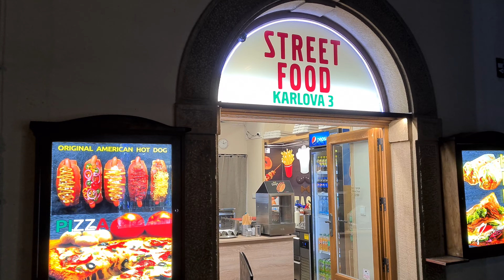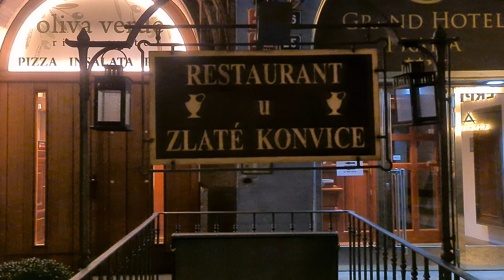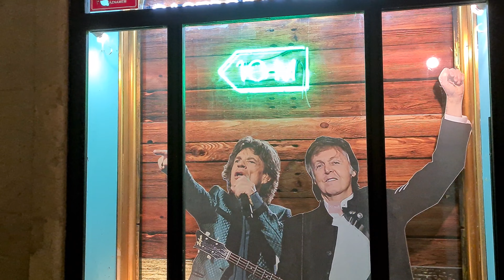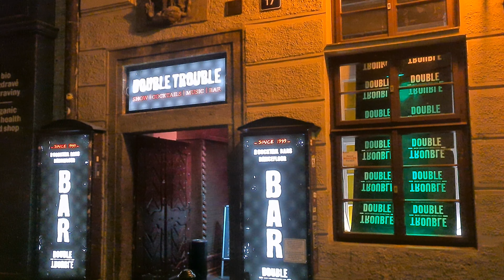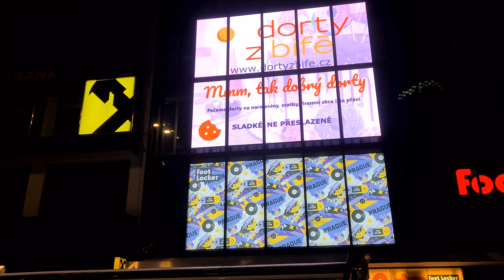💥 Prag, Nightwalk, Karlsbrücke, Wenzelsplatz City Walking, 4k, 60fps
Ein Nachtvideo in Prag darf nicht fehlen. Deshalb spazieren wir nach Einbruch der Dunkelheit ausgehend von der Karlsbrücke über die Karlova und der Alten Prager Rathausuhr zum Wenzelsplatz.
Und man bekommt so einen ganz anderen Eindruck von einer Gegend, in der während des Tages Touristen das Strassenbild dominieren. Es wird nach einem geeigneten Schlafplatz in einer der Hauseingänge für sich und seinen treuen hündischen Begleiter gesucht oder es wird von jugendlichen Nachtschwärmern noch rasch ein Handstand geprobt, bevor zur Sperrstunde das letzte Bier ausgeschenkt wir. Auffällig ist, daß die vielen Minimärkte scheinbar die ganze Nacht geöffnet sind. Beim Ostermarkt am Altstädter Ring herrscht noch die Ruhe vor dem Sturm und dies natürlich ganz besonders in der Nacht. EinigeMinuten vom Altstädter Ring entfernt wird zur Ausstellung des bekannten Street-Art-Künstlers Banksy geladen. Hier am Wenzelsplatz ereignete sich ein Vorfall besonders schrecklicher Art. Jan Palach (* 11. August 1948 in Mělník; † 19. Januar 1969 in Prag) war ein tschechoslowakischer Student, der sich aus Protest gegen die Niederschlagung des Prager Frühlings und gegen das Diktat der Sowjetunion selbst verbrannte. Er wollte damit, knapp fünf Monate nach dem Einmarsch der Warschauer-Pakt-Staaten in die ČSSR, ein Zeichen gegen die Rücknahme der Reformen der Regierung Alexander Dubčeks und die daraus folgende Lethargie und Hoffnungslosigkeit der tschechoslowakischen Öffentlichkeit setzen. Ein Mahnmal erinnert an dieses tragische Ereignis. Heutzutage trifft man am Wenzelsplatz auch nachts Vergnügungslustige, die die Bars und Cafes frequentieren. Viel Vergnügen bei diesem Nightwalk.

VIDEO aufgenommen in  4k (UHD - 3.840x2.160) mit 60fps (Bilder pro Sekunde). Tonaufnahme mit RØDE VideoMicro. Für die beste Filmqualität überprüfe die Wiedergabequalität in den Einstellungen. Vorschläge f. Citywalks: Schreib's mir in die Kommentare. Aufnahmedatum des Videos: März 2023